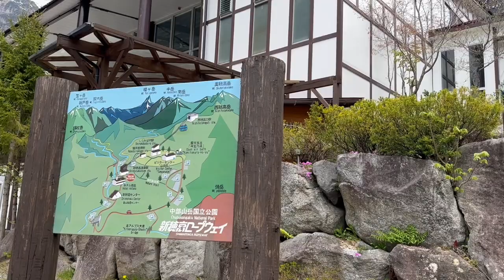Ryokan Experience at Takayama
SONG CREDITS
Song: Jupiter
Artist: The Marias
Album: Jupiter
Written by María Zardoya and Josh Conway
Produced by Josh Conway
Mixed by: Lars Stalfors
Mastered by: John Greenham at Clearlight Mastering